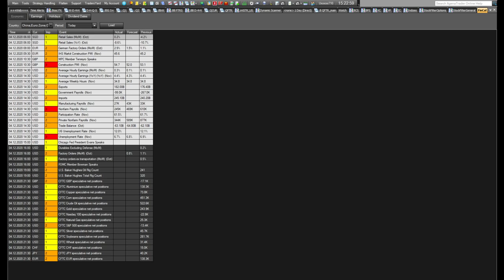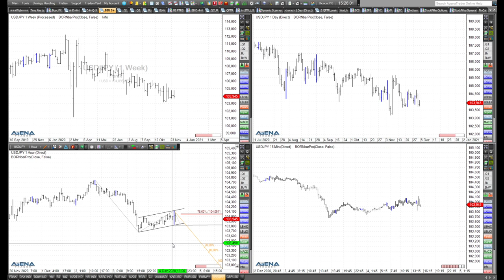Rüdiger Born: Aktuelle Lage im Dow, mögliche Idee für den Yen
Im folgenden Video schaue ich direkt am Chart auf die aktuelle Entwicklung im Dow Jones und seine Reaktion auf die US-Arbeitsmarktdaten. Auch überlege ich, ob im Yen ein interessanter Trade möglich sein könnte.